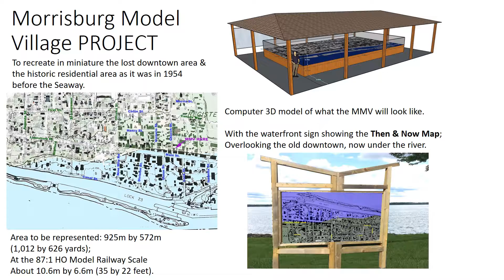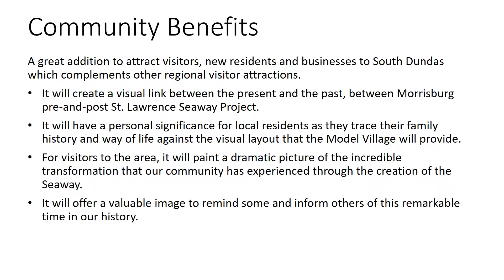Morrisburg Model Village Launch Event Presentation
Presentation made at our Launch Event held 18 January 2018 at the McIntosh Country Inn in Morrisburg.